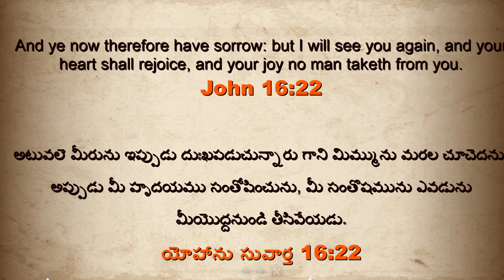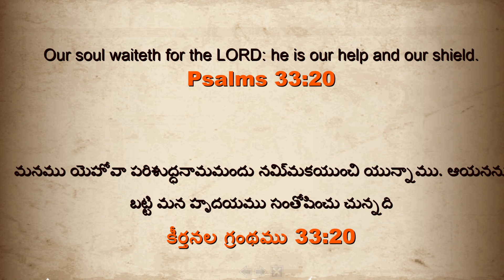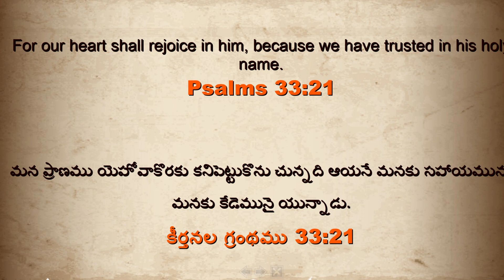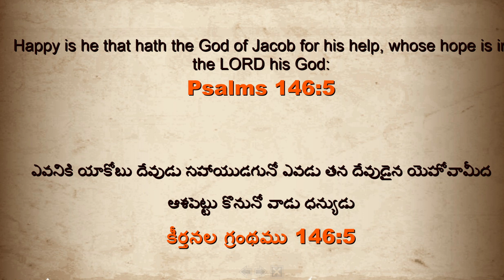మీ సంతోషమును ఎవడును తీసివేయలేడు | Sis Jessie Veena | Telugu